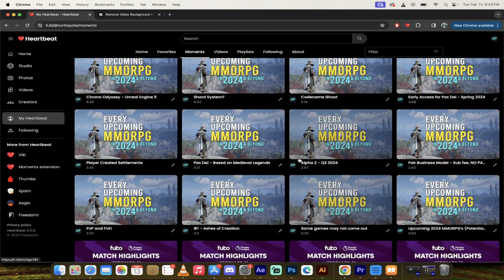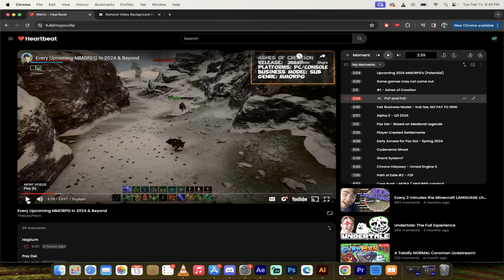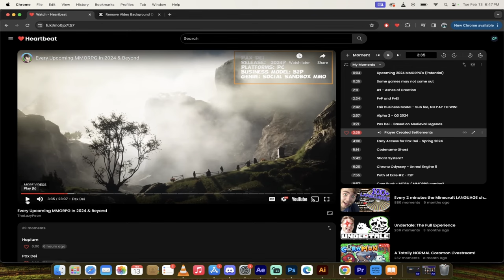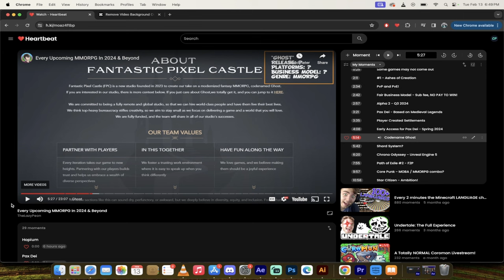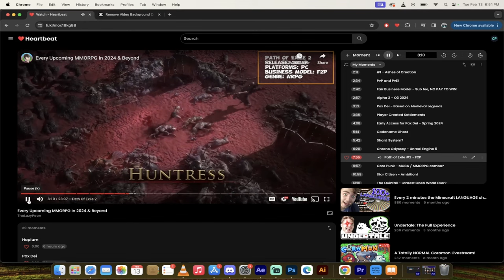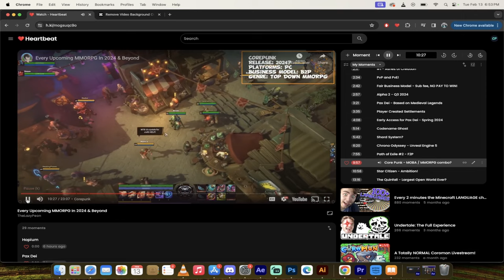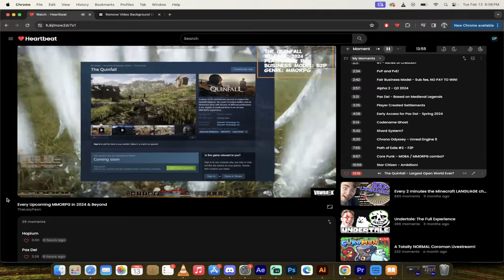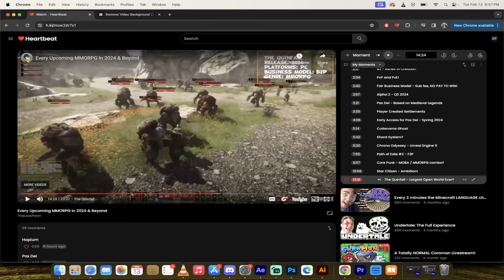Beyond Azeroth: The Next Big MMORPGs You Need to Know About ft. The Lazy Peon - Heartbeat Moments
See the highlights ➜ Upcoming 2024 MMORPG's

⏰ Moments

0:00 Introduction
0:04 Upcoming 2024 MMORPG's (Potential)
0:25 Some games may not come out
2:11 #1 - Ashes of Creation
2:34 PvP and PvE!
2:42 Fair Business Model - Sub fee, NO PAY TO WIN!
2:57 Alpha 2 - Q3 2024
3:21 Pax Dei - Based on Medieval Legends
3:35 Player Created Settlements
4:08 Early Access for Pax Dei - Spring 2024
5:14 Codename Ghost
5:42 Shard System?
6:20 Chrono Odyssey - Unreal Engine 5
7:55 Path of Exile #2 - F2P
9:57 Core Punk - MOBA / MMORPG combo?
10:58 Star Citizen - Ambition!
13:16 The Quinfall - Largest Open World Ever?

Welcome back to the channel, folks! It's Curtis Pyke aka Big C, diving into the nostalgic world of MMORPGs and shining a spotlight on the most anticipated titles for this year and beyond. 🌟

🔍 In-Depth Game Insights:

Ashes of Creation: A beacon of hope for PvP and PvE enthusiasts, offering a subscription model without pay-to-win elements.

Pax Dei: A medieval legend-inspired MMO with player-created settlements and cross-device playability.

Code Name Ghost: Focused on community building and the essence of MMO adventures.

Chrono Odyssey: Stunning visuals and time-bending gameplay mechanics on Unreal Engine 5.

Path of Exile 2: A direct competitor to Diablo IV, promising an in-depth RPG experience.

Corepunk: An innovative blend of MOBA and MMO elements, promising exploration and classic MMO systems.

Star Citizen: The most ambitious sci-fi MMO to date, with a long development journey and a passionate community.

The Quinn Fall: An ambitious project with the largest open-world claim and diverse gameplay features.

🚀 Final Thoughts:

This video offers a comprehensive guide to the future of MMORPG's according to The Lazy Peon.  Keep a look out for big launches hitting the (digital) shelves this year and next!

Do you share TheLazyPeon's excitement for these upcoming titles? Have his insights swayed your expectations? Drop your thoughts and discussions in the comments below and let's geek out over the future of MMORPGs together!

Check out the link to Heartbeat's video in the description for more hardcore MMO RPG content!